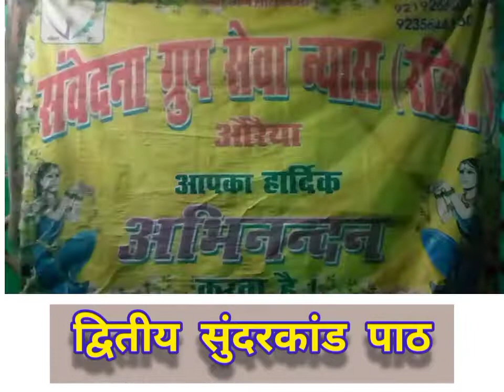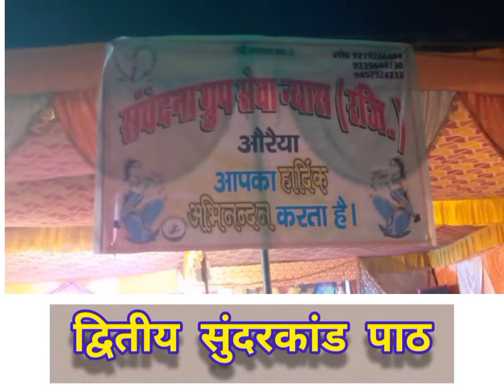द्वितीय सुंदरकांड पाठ संवेदना ग्रुप औरैया